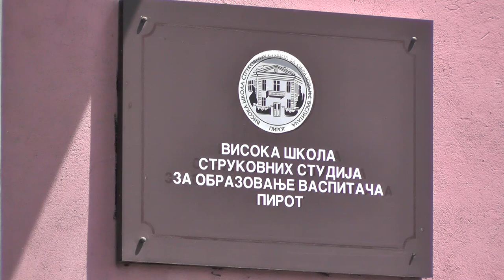OVE GODINE 45 BUDŽETSKIH MESTA ZA BUDUĆE VASPITAČE